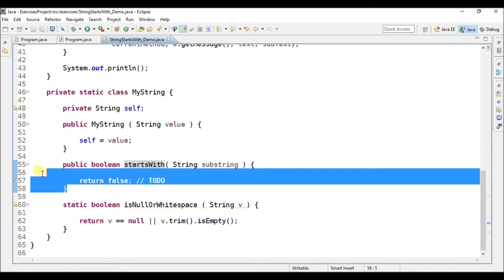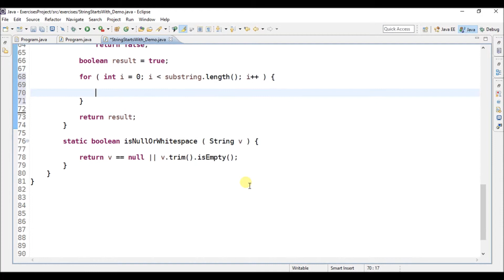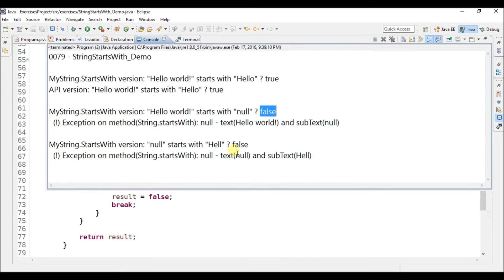string starts with in java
Program to check if a String starts with a given substring in Java

1) Manual implementation
2) API String.startsWith